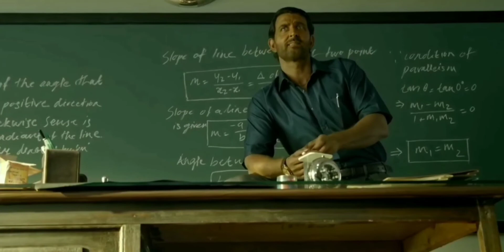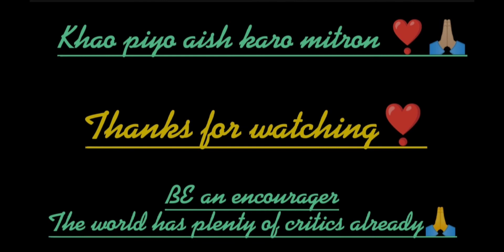IND vs SA 1st t20i || sky batting🔥🔥|| kl rahul batting 😂 || funny review😂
◾[ TAGS ] ◾

Virat Kohli Century Highlights, Virat Kohli 122 Vs Afghanistan, Virat Kohli 71st Century, Virat Kohli 71, Virat Kohli Century Highlights, Virat Kohli Vs Afghanistan,

World Cup 2022, World Cup 2022 Squad, World Cup Squad, World Cup Schedule, T20 World Cup India Squad, World Cup Indian Team, World Cup India Vs Pakistan 2022, World Cup Live

ROHIT back to lead INDIA | ENG vs IND 1st T20 Preview | Betway Aakash Vani | Aakash Chopra,
क्या Kohli कभी नहीं आएंगे Form में? | Virat Kohli | IND v ENG | RJ Raunak,
IND out of WTC race? | ENG vs IND 5th TEST Review | Betway Aakash Vani,
Hardik-Pant Win it For INDIA | ENG vs IND, Could INDIA Lift the Cup? | Asia Cup Team Previews | Betway
तीसरा ODI आज, Manchester में जीतेंगे Series? | IND v ENG | Rohit Sharma | Virat Kohli | RJ Raunak,

RCB Vs LSG Tanay Review, Tanay RCB Vs LSG, Tanay Video Bangalore Vs Lucknow,
RCB Vs RR Tanay Review, Tanay RCB Vs RR, Tanay Video Bangalore Vs Rajasthan,

Vikrant Gupta, Match Report With Vikrant Gupta, Vikrant Gupta On Pakistan, Vikrant Gupta On, Match Report By Vikrant Gupta,

Crico, RJ Raunac Crico, Crico - The Cricket Company, RJ Raunac New Channel, Crico New Video, Crico New Channel, Bauaa New Channel, Baua New Video,

RCB Vs CSK Memes, Rajasthan Vs Gujarat Review, Delhi Vs Mumbai Match Review, LSG Vs SRH Highlights, KKR Vs PBKS Live Match, RR Vs GT Dream 11, Chennai Vs Hyderabad Prediction, DC Vs RR Live Match, CSK Vs MI Qualifier 1, Gujarat Titans Vs Rajasthan Royals, Kolkata Vs Lucknow Final, RCB Tanay Video, CSK Vs MI Tanay Review, Tanay KKR Vs SRH, Tanay Video Rajasthan Vs Gujarat, Tanay RR Vs GT IPL Final Video,

Virat Kohli Net Practice, Virat Kohli Batting Today, Virat Kohli Highlights Vs, Virat Kohli Babar Azam,